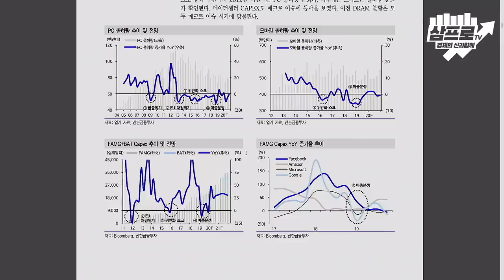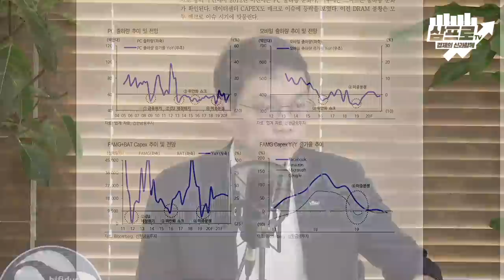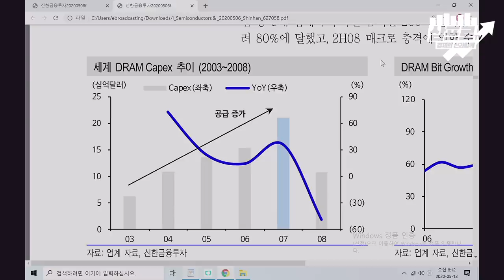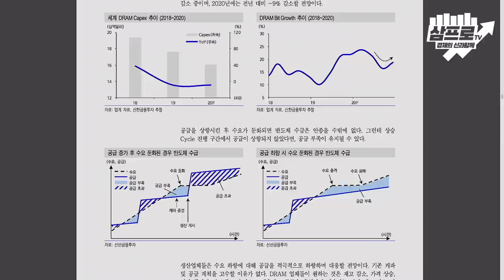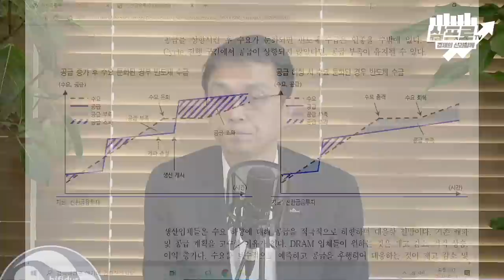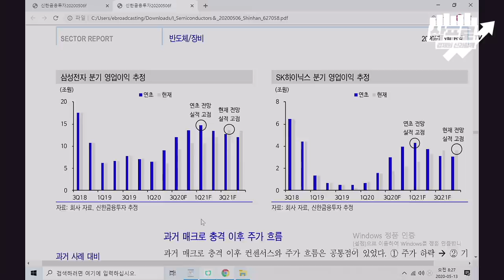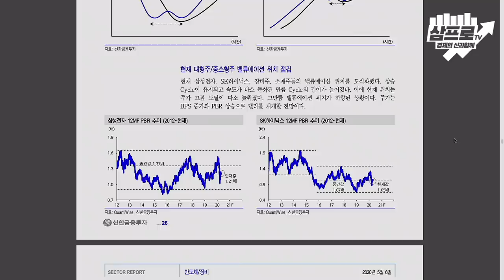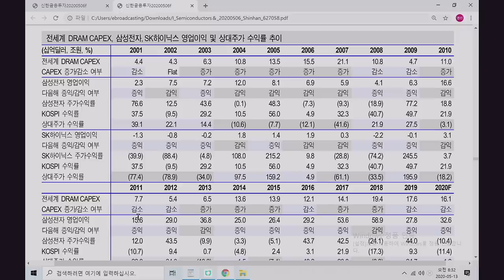단기적 수요둔화? 삼성전자 주식을 사야할 시점은? (최도연)